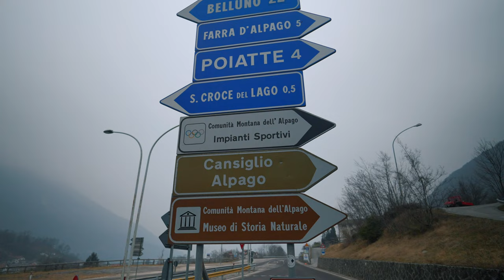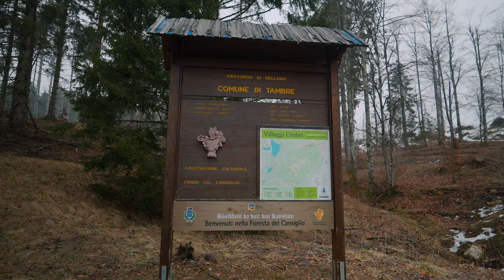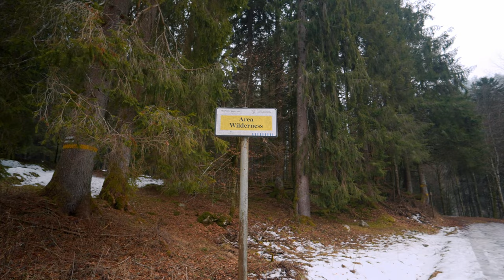Foresta del Cansiglio invernale - Cycling Series - ep13 - 4k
Un giretto tra aree wilderness, neve e nebbia!

La mia attrezzatura video/foto

MIrrorless full frame
Lente spettacolo ci fate tutto
Lente primi piani
Lente panorami
Filtri per lente spettacolo
Cage che sono maldestro e la macchina non si può rompere
Batteria aggiuntiva MIrrorless
Schede di memoria (almeno un paio)
Treppiede indispensabile

Filtri drone
Scheda di memoria drone

La videocamera supergrandangolare
Varie cose più o meno importanti per il viaggio
Materassino per dormire in tenda
Marsupio per Mirrorless e obiettivi